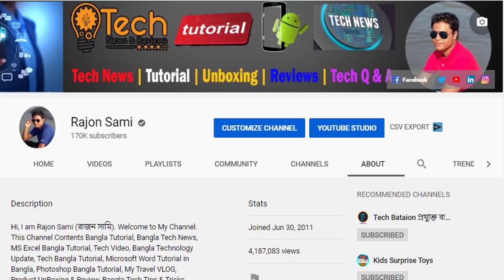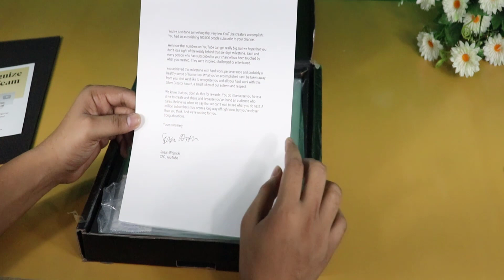🔥 YouTube Sent Me Silver Play Button 💖 Creator Award | Rajon Sami Got Silver Play Button Award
Hello My Dear Subscribers, this is an unboxing video of my Silver play button.